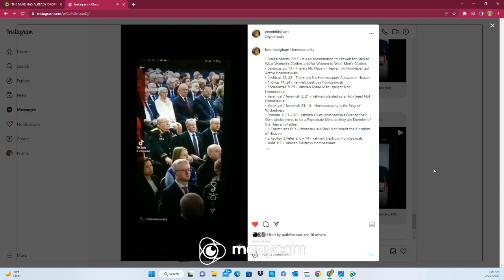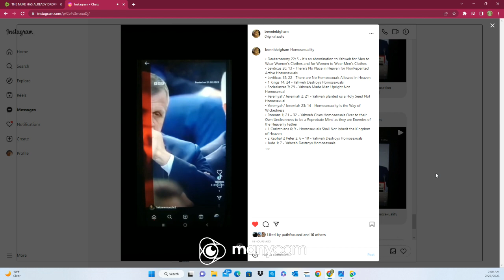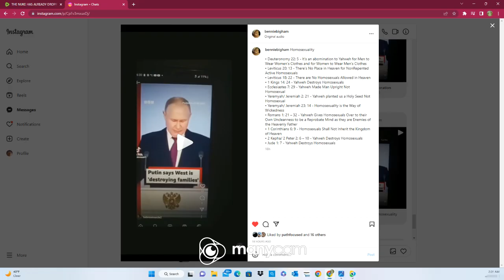Putin Says West is Destroying Families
THE NUKE HAS ALREADY DROPPED